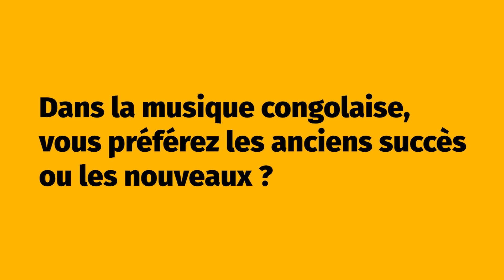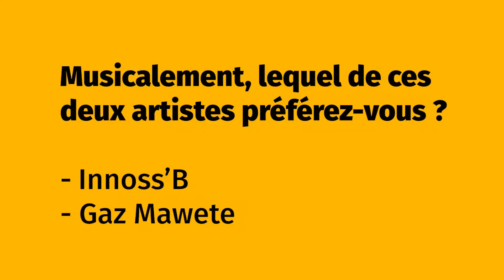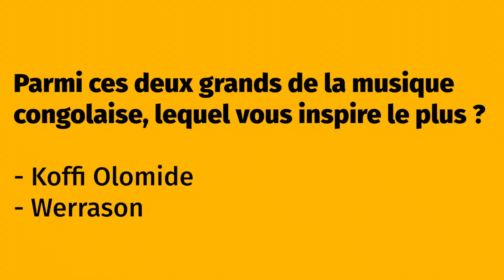Dilemme RUMBA avec Cappuccinos LBG